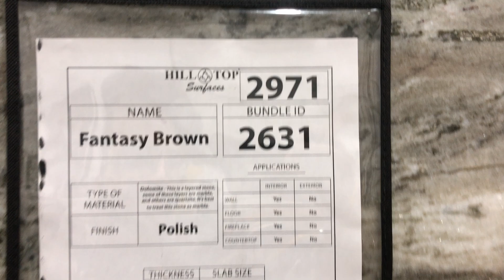Hilltop Surfaces 3cm Fantasy Brown Dolomite BL 2631 / 2971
3cm Fantasy Brown Dolomite is now available at Hilltop Surfaces.

Fantasy Brown Dolomite is our most popular natural stone! Fantasy Brown a layered light brown marble with quartzite that features teal, pink, and grey marble-like veining. A durable and classic design suitable for indoor applications.